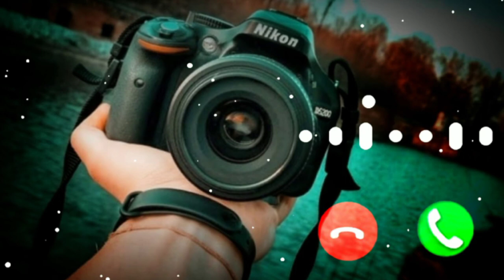lover status, Nikon camera lover status , photography lover status photo shoot status Cannon EOS R6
lover status, Nikon camera lover status , photography lover status, photo shoot
 Cannon EOS R6